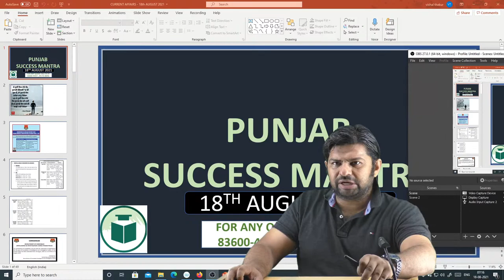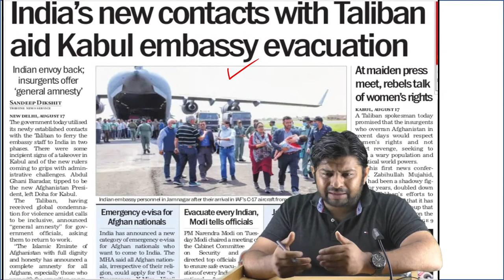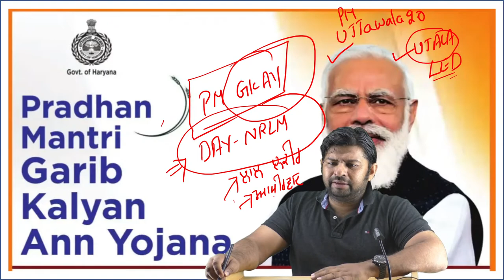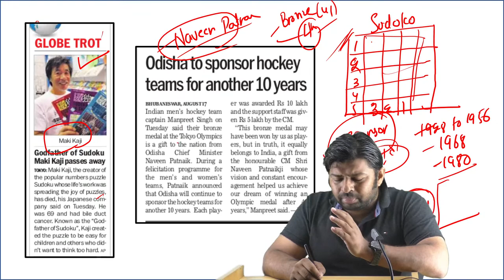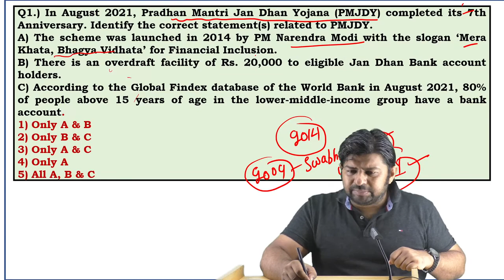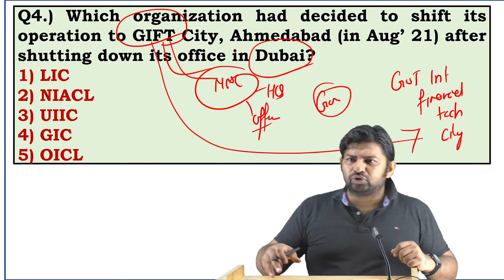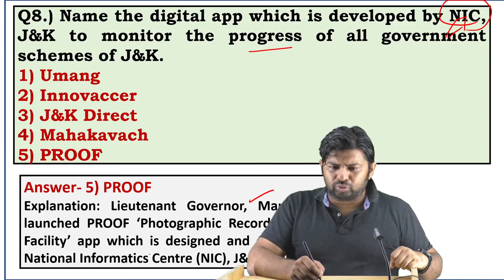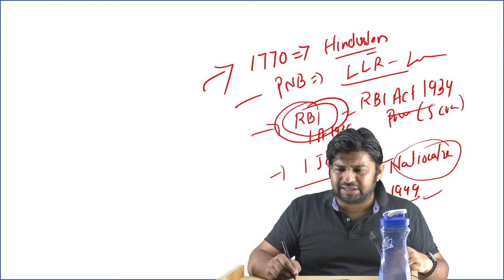BEST CURRENT AFFAIRS 7 AM || 18h AUGUST 2021|| PUNJAB POLICE || NAIB TEHSILDAR EXCISE SUPERVISOR